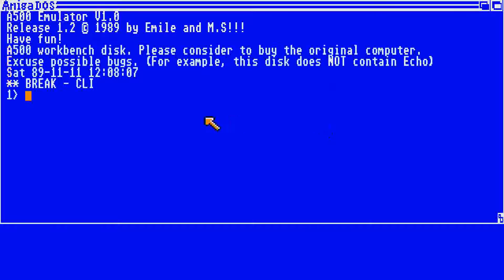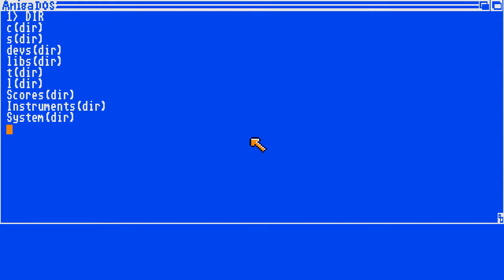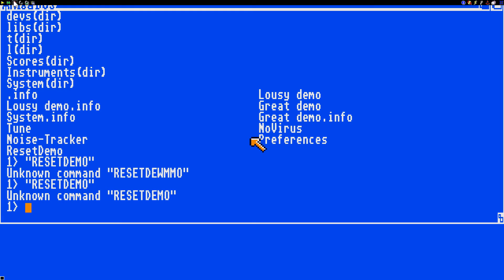ATARI ST DEMO PRANK FARSA AMIGA EMULATOR & Lousy DEMO INTRO CRACKTRO By Emile and M.S. M S MS OF TML